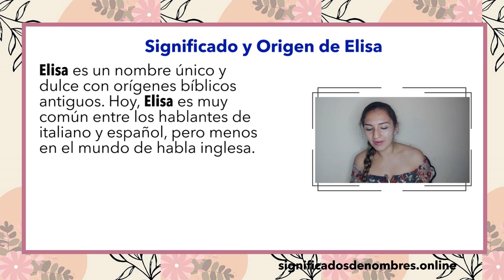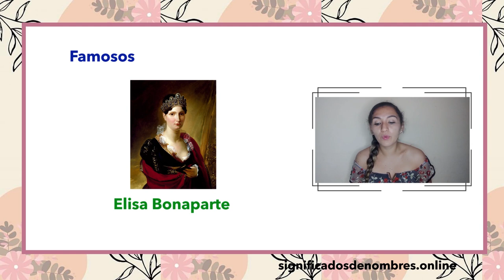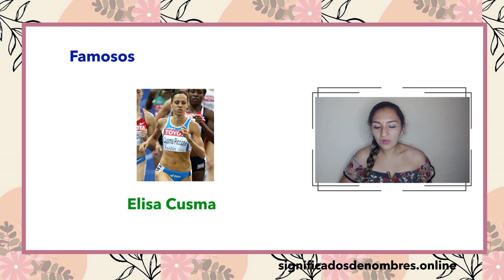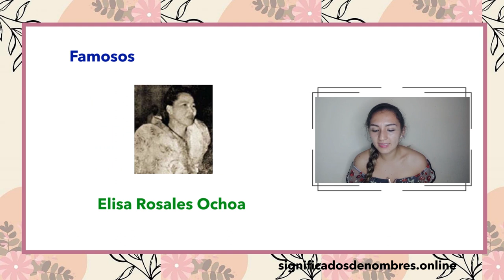SIGNIFICADO DE ELISA😯 Qué significa el nombre ELISABETH✅ELI, ISA, APODOS ORIGEN Y CARACTERISTICAS 🔥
Descubre el Significado del nombre ELISA, el nombre ELISABETH tiene un significado muy importante, asi como un significado biblico, ya que ELI es un nombre biblico. En este video conoceras toda la interpretacion los mejores apodos, diminutivmos y que significa ISA, ELSA.